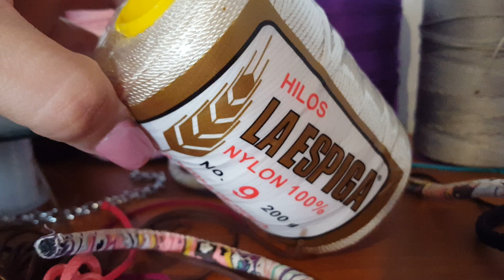Hilos, listones y alambres para hacer pulseras, te muestro a detalle // Mary Lopez